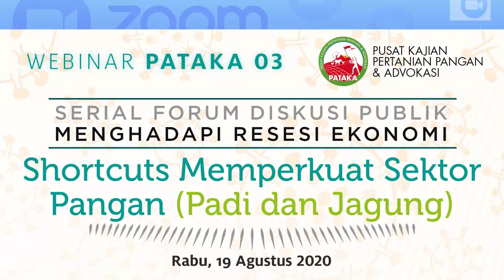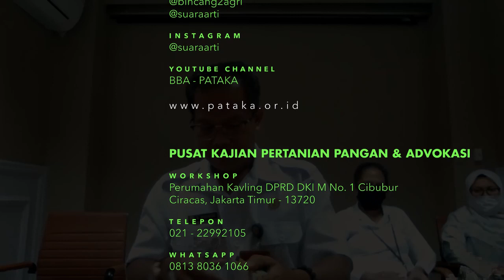Pertanian Indonesia Mengalami PERTUMBUHAN 22%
Tema: SHORTCUTS MEMPERKUAT SEKTOR PANGAN (Padi - Jagung)

Acara: Rabu, 19 Agustus 2020

Pemaparan dari Kepala Pusat Data dan Informasi Kementerian Pertanian yang hadir mewakili Menteri Pertanian RI.

TELEPON:
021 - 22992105